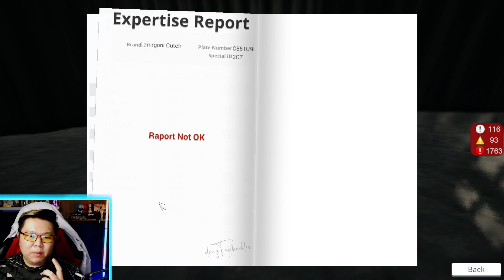FULL UPGRADE RUMAH, TOKO DAN RUMAH CONTAINER !!! - Car For Sale Simulator 2023 Indonesia